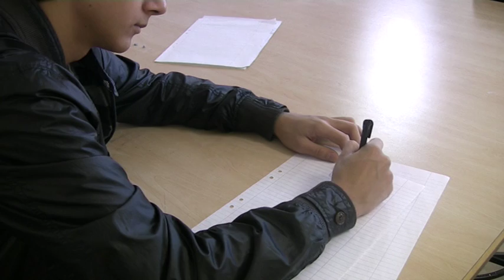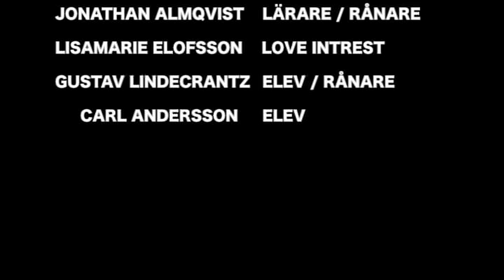Andrejic | the movie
En kortfilm gjord i skolan.